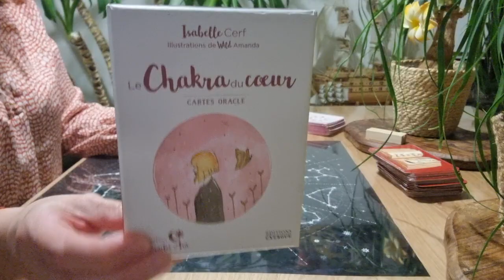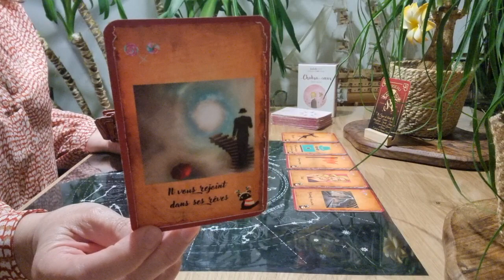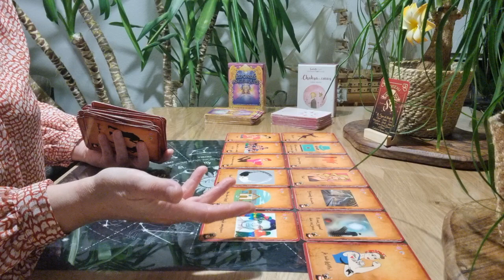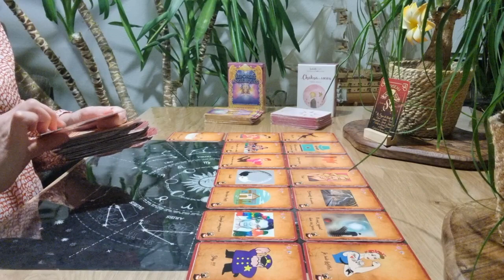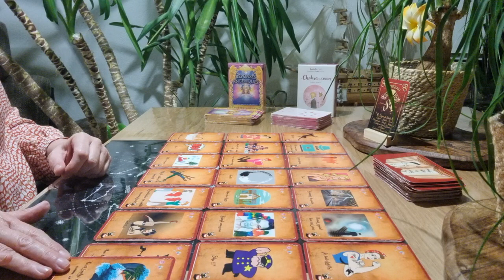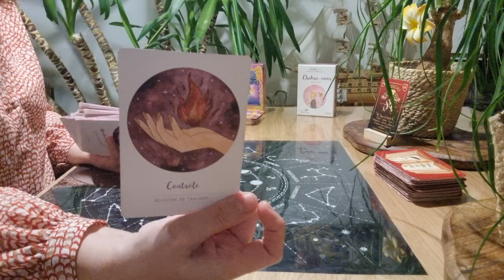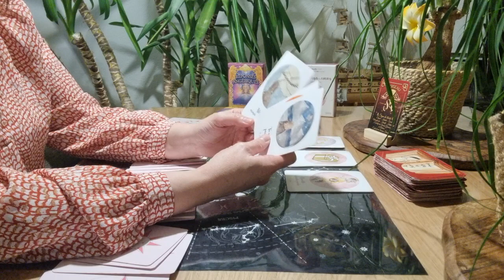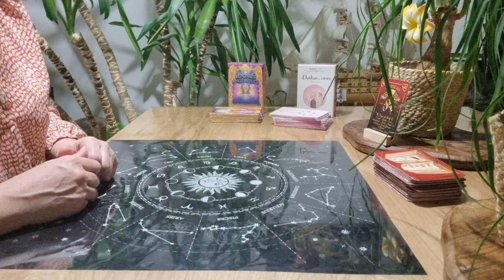Verseau sentimental Décembre 2023 + 5 Messages pour les célibataires